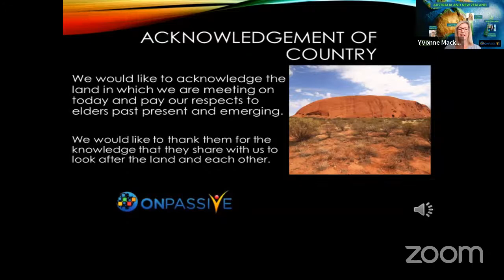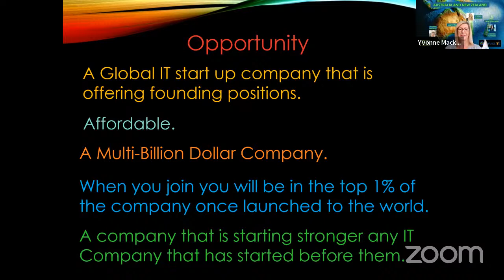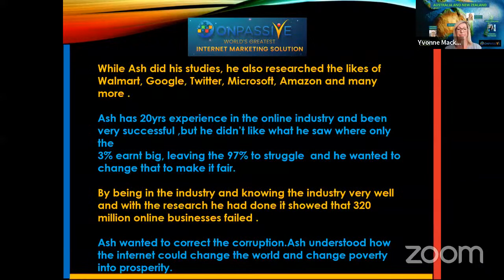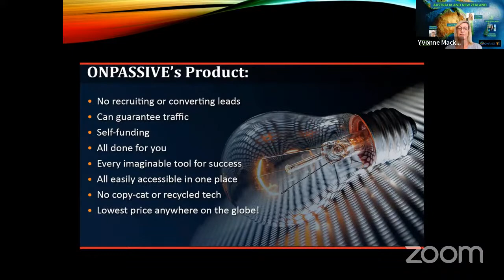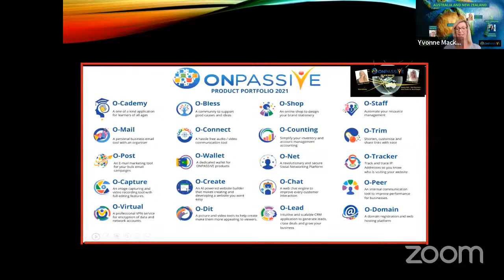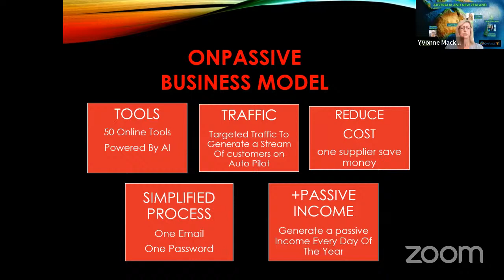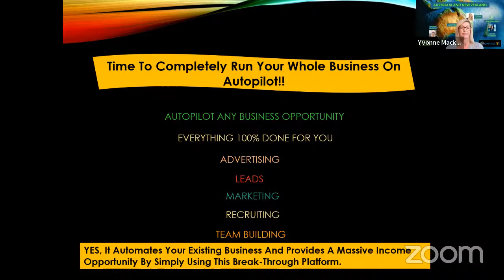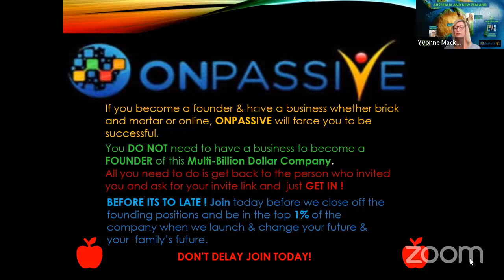ONPASSIVE - CHANGE YOUR LIFE GUEST WEBINAR - Narelle Warcon - Yvonne Mackett